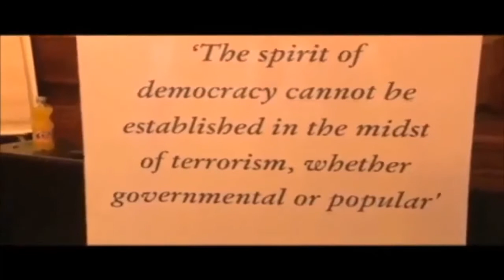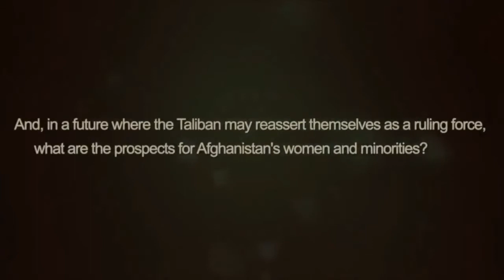The Democracy Forum Presents - A discussion on impending US withdrawal and the unfolding crisis'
The Democracy Forum Presents - ‘Who will govern Afghanistan?
A discussion on impending US withdrawal and the unfolding crisis'

CHAIR
Humphrey Hawksley, Author, columnist & former BBC Asia correspondent

PANELLISTS
Husain Haqqani, Former Ambassador of Pakistan to the US, and Director, South & Central Asia, at the Hudson Institute
Dr Dawood Azami, Multimedia Editor, BBC World Service

Afrasiab Khattak, Former Pakistani senator & analyst of regional affairs
Dr Antonio Giustozzi, Visiting Professor, KCL & Fellow, RUSI
Tim Foxley, Journalist & political/military analyst
Naveed Noormal, First Secretary at the Afghanistan Embassy in London